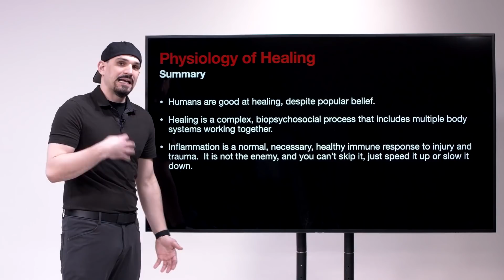End of the Ice Age: A Modern Approach to Acute Care of Injuries - Online Course Trailer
-WHY A COURSE ON ACUTE CARE?
Traditionally speaking, acute management of injuries and post surgical trauma has been relegated to short-term swelling and pain control, and woefully neglects the sub-acute and chronic phases of healing.  Additionally, these classic tactics often have deleterious effects on later stages of healing and perhaps need to be re-considered.

This limitation is compounded by the apparent lack of psychosocial factors that influence pain, healing, and both short and long term prognosis.
The goal for this course, is to understand fundamental physiological & psychosocial factors and provide evidence informed application of strategies and techniques aimed at optimizing the short term, with the long term in mind.

COURSE OBJECTIVES
- Discuss, in-depth, the physiology of the healing process as it relates to early stage intervention strategies that are commonly used by clinicians.
- Discuss, in-depth, the neuroscience of trauma as it relates to early recognition, pain, and biophysical responses.
- Identify common flaws and myths in traditional methodology of acute management of trauma, injuries, and post-operative scenarios.
- Evaluate the current body of evidence as it relates to common acute care methods.
- Describe the variables that affect different body systems during acute phase of healing including the nervous, lymphatic, cardiovascular, immune, and musculoskeletal systems.
- Identify opportunities for more optimal interventions on key body systems during the early phases of healing and recovery.
- Understand the current trends in modern pain science.
- Identify and discuss the psychosocial aspects of pain and healing.
- Develop a therapeutic alliance with patient by improved communication and patient resources designed to ease injury anxiety and optimize habits that can impact the healing process
- Develop evidence informed, manually based, interventional strategies centered around pain relief, swelling mitigation, nutritional & lifestyle considerations

Lifetime Access to this self-paced, online course!